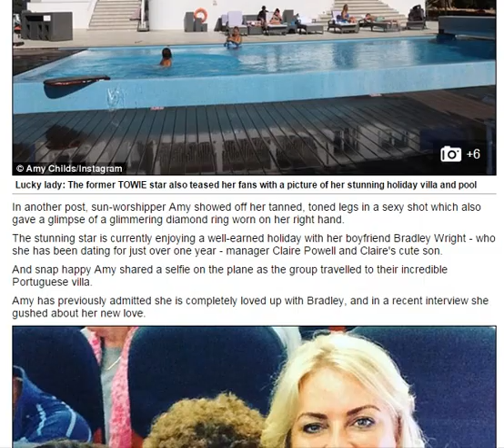Amy Childs sexy selfie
With her toned curves and ample cleavage, she's certainly got a bikini body to be proud of.
And Amy Childs treated her Instagram followers to an extremely sexy selfie on Tuesday as she soaked up the sun in Portugal with boyfriend Bradley Wright.
The 25-year-old reality star looked sensational in an eye-popping, neon yellow bikini top, which she teamed with contrasting geometric monochrome bottoms.